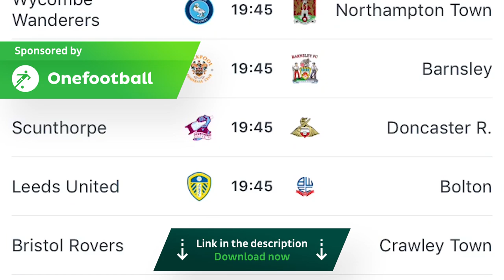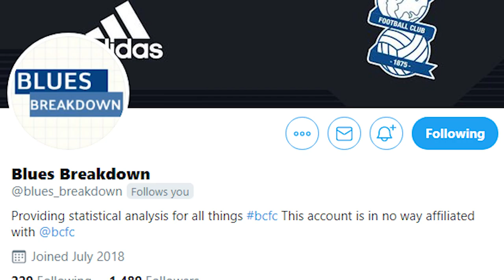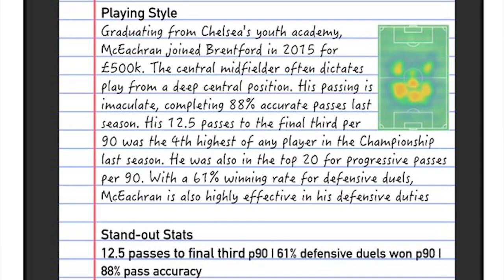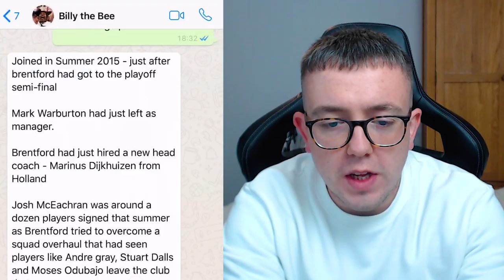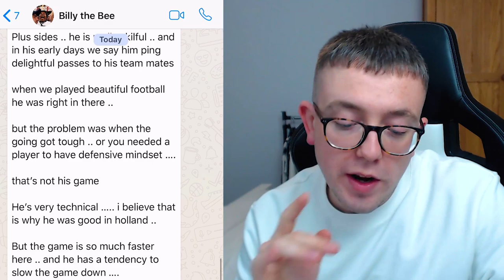JOSH MCEACHRAN SIGNS FOR BCFC | REACTION, BREAKDOWN & BRENTFORD FAN'S THOUGHTS !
Josh McEachran signs for BCFC after a trial period with the Blues.

A player that is undoubtedly skilled and a great passer of the ball, why didn't he earn a new deal at Brentford and why has it taken him so long to find a club? Will he be able to settle in at Birmingham City and contribute to the team?

I talk about this and get some insight from Brentford fan 'Billy The Bee' as well as looking at some stats provided by Blues Breakdown.